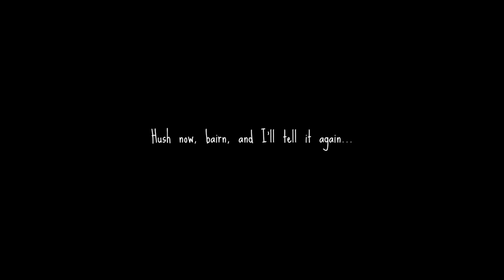MacDonald's Graves - A Highland Song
Really liking where this game is taking me. The way the world building is done with random trivia about the peak you're on, or some family anecdote is brilliant.  Hope it doesn't let up, because I'm very interested in where this could be going.

The Highlands is a character in itself I kind of want to get lost around and learn about. Maybe uncle will help out with that.

Also, Glasgow Roaster is a certified banger. Have been jamming out to this all day.

(Sorry, neighbors.)